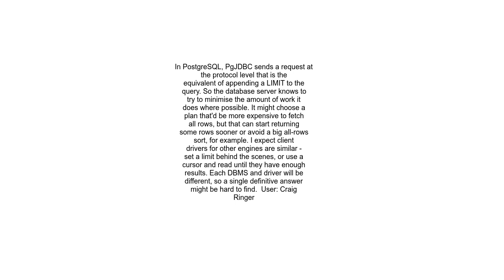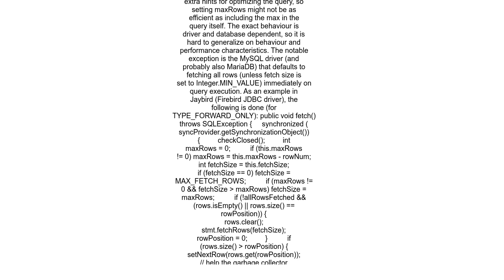How does a JDBC driver implement the setMaxRows method